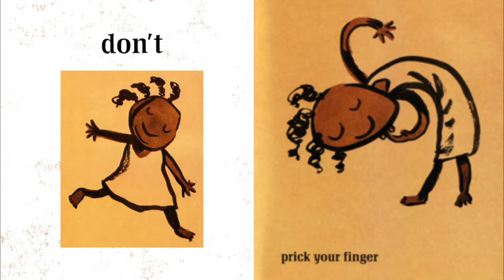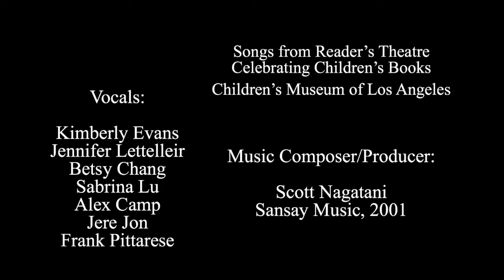The Genie in the Jar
This is a music video of the children's book, The Genie in the Jar - written by Nikki Giovanni and illustrated by Chris Raschka.  It was sung (and performed) by the Reader's Theatre Project from the Children's Museum of Los Angeles.  Music composer - Scott Nagatani, Sansay Music 2001.